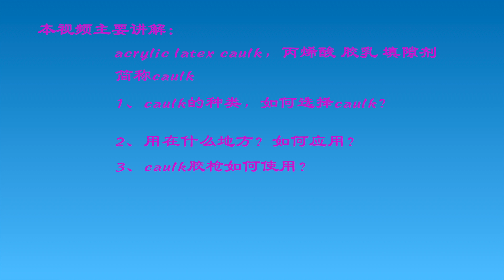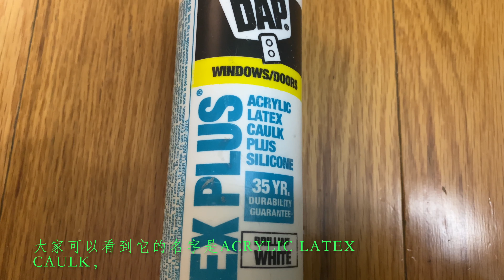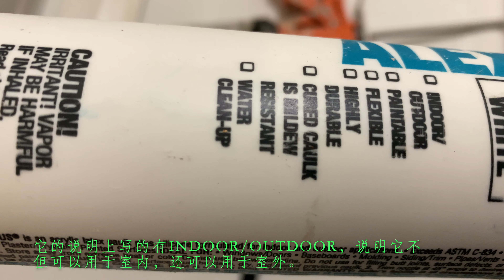(8) 轻松修理房子的各种裂缝-----How to use caulk to repair various gaps in the house? ---家庭小修小补之caulk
美家园装修-Homebetter renovation
微信号：Homebetter_reno
YouTube 频道：美家园装修-Homebetter renovation

如何用caulk修了房子的各种裂缝？
如何修补房子的各种缝隙？
caulk硅胶的种类，如何选择？
caulk胶枪如何使用？
如何打出专业水准的caulk？
您的caulk 胶用对了吗？
caulk打胶技巧。